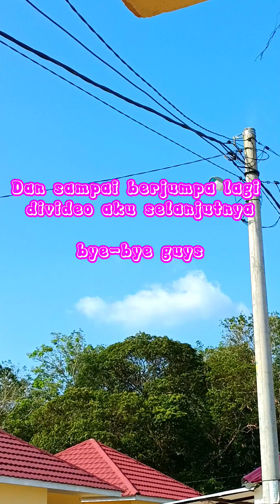A day in my life Part-55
Hallo semuanya selamat datang di Channel Youtube Jenikahelenda. Di channel youtube aku ini, aku ingin membagikan keseharian yang aku jalani dan aktivitas yang aku lakukan setiap harinya. Melalui video vlog pendek aku merekam aktivitas dan juga membagikan kebahagiaan kepada kalian semua. Aku berasal dari Jambi, dan buat teman-teman yang berasal dari Jambi atau tinggal di Jambi salam kenal ya semuanya.

Aku membagikan kegiatan sehari-hari ku sebagai ibu rumah tangga, dan masih banyak lagi yang bisa kalian temukan divideo-video ku, yaitu:
- VIDEO VLOG KEGIATAN SEHARI-HARI KU ☺
- MOTIVASI 🌈
- TUTORIAL💃
- REVIEW 🛍
- BERBAGI TIPS & SARAN ❤
- RESEP MASAKAN 🍰
- UNBOXING 🎁
- DEKORASI 🖌
- DAN BERBAGI CERITA 😇

Baiklah mungkin deskripsi ini bisa memperjelas tentang konten ku ya teman-teman 😊🙏.

Dan bagi kalian yang baru datang di channel ini mohon dukungan kalian dengan cara klik tombol :
- SHERE 👍
- KOMEN 👍
- DAN AKTIFKAN JUGA TOMBOL LONCENG NOTIFIKASINYA 🔔🔔🔔

SNACK VIDEO : Vlogger ini banyak bagi video2 keren deh, lihat disini!

DAN SEMOGA KALIAN SUKA DENGAN CHANNEL INI ☺🙏.

Terimakasih Banyak Juga Yang Sudah Main ke AKUN SOCIAL MEDIA aku ☺🙏.

Salam Hangat dari JENIKA HELENDA OFFICIAL ☺🙏 . Dan sampai bertemu lagi divideo aku selanjutnya 👋👋👋

Mohon maaf sebelumnya jika ada kata-kata yang tidak baik didalam video-videoku yang mungkin membuat teman-teman semua merasa tidak nyaman, sekian dan terimakasih untuk semuanya.